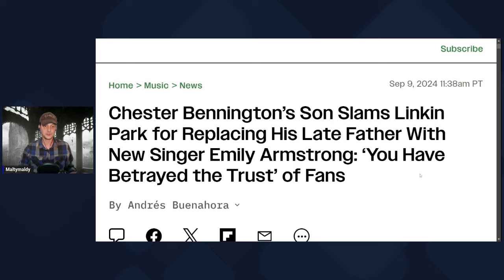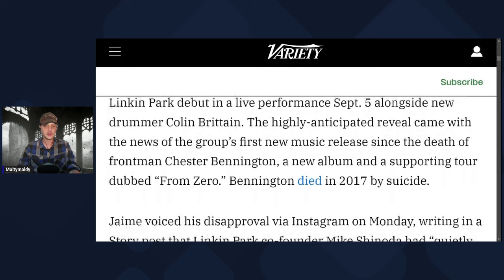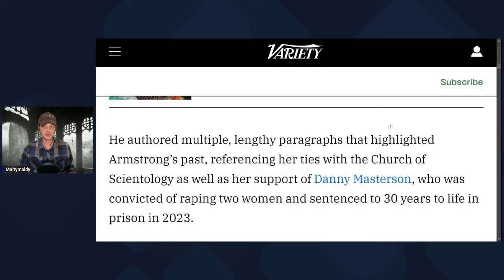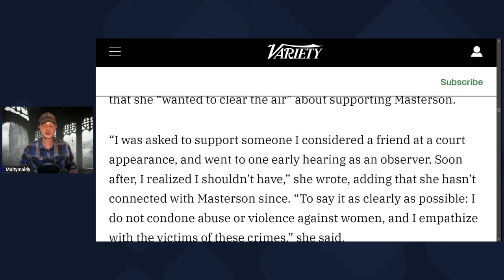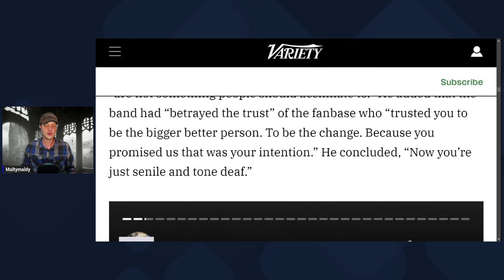Chester Bennington's Son Does Not Approve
Not even Jer Bear would grift this hard. The remaining members of Linkin Park resurrect the band under a farce with peculiar timing.